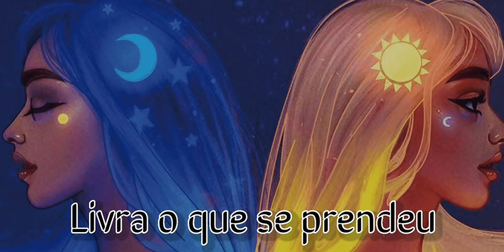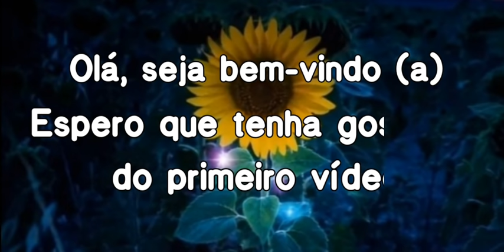Brilha linda flor vs Deixe o espírito ir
+:｡.｡Olá, seja bem-vinde ao meu canal, espero que goste :3

Meu discord:
- *Ainda não tenho kkk;--;*
(Use caso queria fazer um pedido de vídeo)

Letra:

★·.·´¯ Brilha linda flor↓ ¯`·.·★

Brilha linda flor, teu poder venceu
Traz de volta já
O que uma vez foi meu
Cura o que se feriu
Salva o que se perdeu
Uma vez foi meu...

★·.·´¯ Deixe o espírito ir↓ ¯`·.·★

Seque e perca a cor
De ao destino um fim
Livra o que se prendeu
E deixe o espírito ir
O espírito ir...

 → As imagens e a músicas usadas não são de minha autoria.

→ The images and music used are not my own.

 Obrigada por ler até aqui, adios 🐦🌻 ｡.｡:+